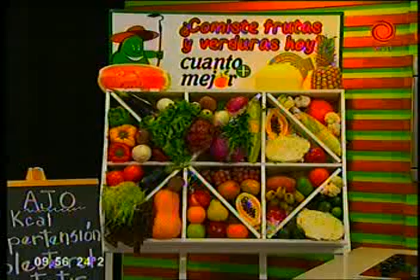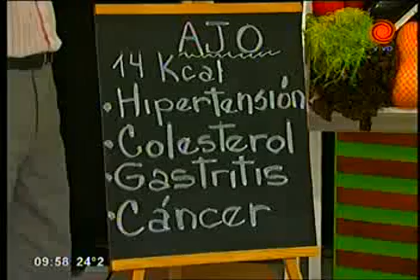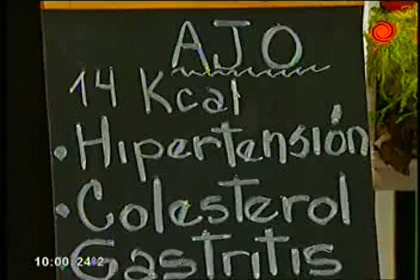milanesas de hígado parte1